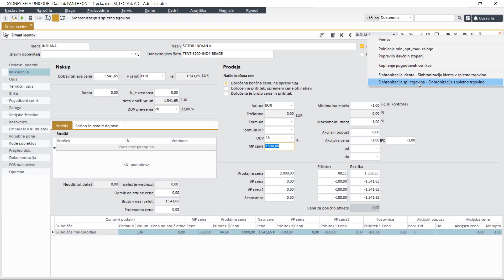[Hermes] Rezultati sinhronizacije